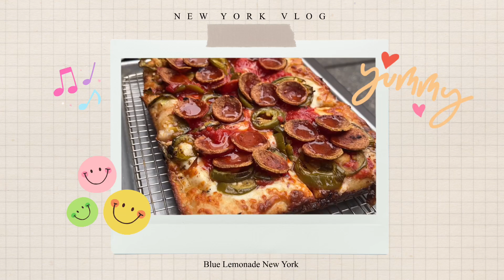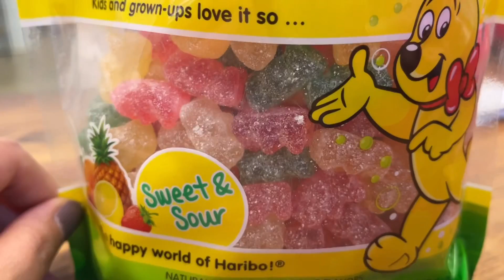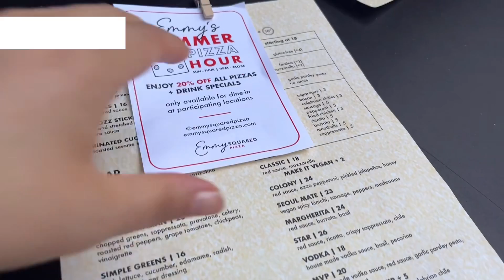NEW YORK VLOG | 뉴욕직장인 일주일동안 먹은 음식들, 레스토랑 소개 🍕🍔🍲 Chick-fil-A Café China Emmy Squared Pizza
안녕하세요. 제 영상에서 먹는 영상들이 워낙많아서 😅 따로 정리해보았어요.
뭔가 이러다가 먹방채널이 되는거 아닌가 몰라요. ㅎㅎ
그럼 이번주에도 저의 일주일동안의 먹방영상 함께해주시고, 다음 영상도 기대해주세요~ 😀